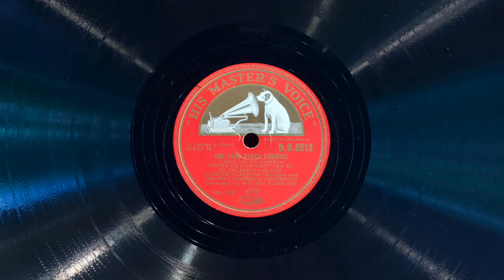Che farò senza Euridice • Kirsten Flagstad (EMG Mark Xb Oversize Gramophone)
Soprano Kirsten Flagstad sings "Che farò senza Euridice" (from act III of "Orfeo ed Euridice" by Christoph Willibald Gluck) on His Master's Voice record DB 6913,  played on an EMG Mark Xb Oversize gramophone with a Meltrope III soundbox and a Burmese Colour Needle. Recorded May 27, 1948, Abbey Road, London.